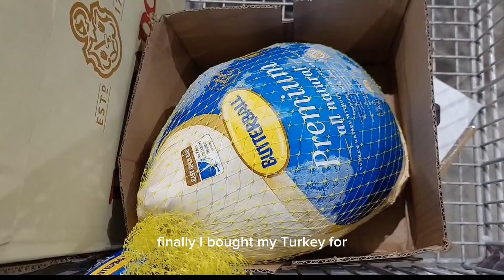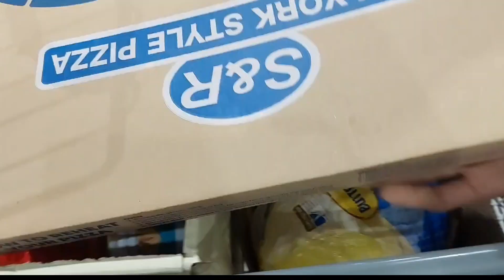Namili ako ng Turkey sa S&R Shopping mall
Namili ako ng